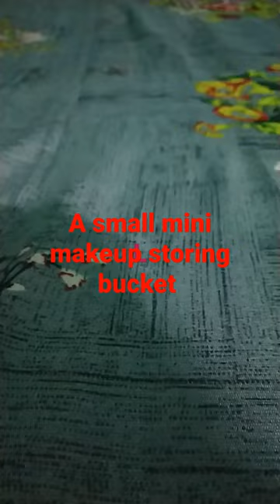new handmade mini makeup bucket